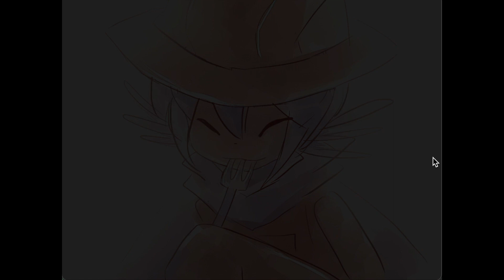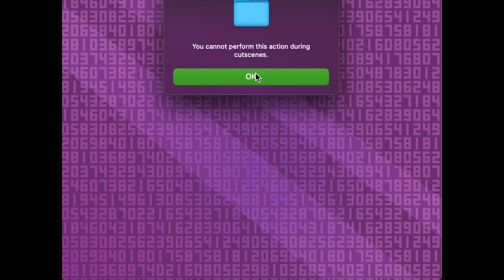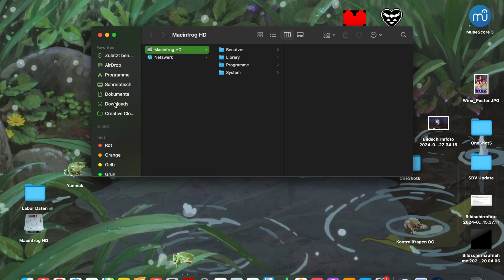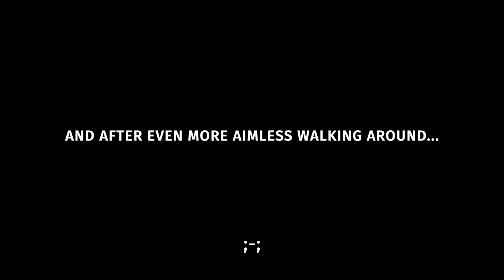Getting progressively more desperate over the span of 37 minutes – OneShot Part 7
I still don't know what to do help😭

Developed by Future Cat LLC
Published by KOMODO